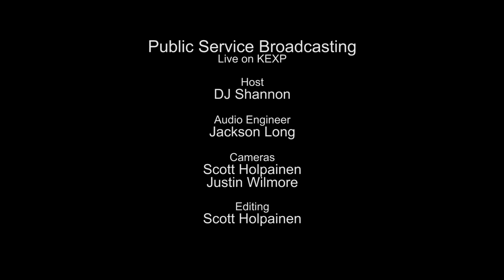Public Service Broadcasting - Signal 30 (Live on KEXP)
presents Public Service Broadcasting performing "Signal 30" live in the KEXP studio. Recorded February 23, 2014.

Host: Dj Shannon
Audio Engineer: Jackson Long
Cameras: Scott Holpainen & Justin Wilmore
Editor: Scott Holpainen